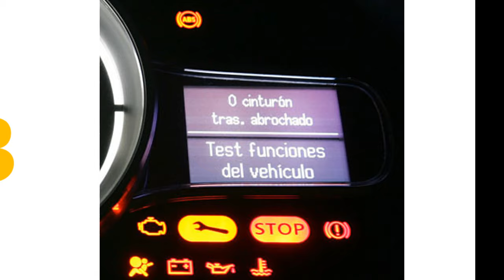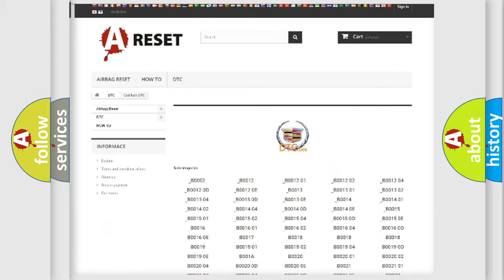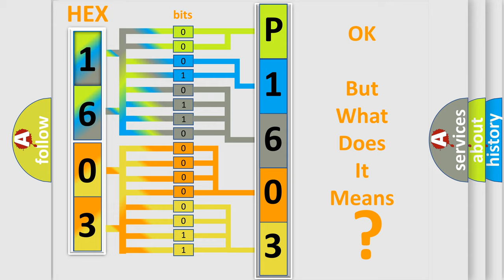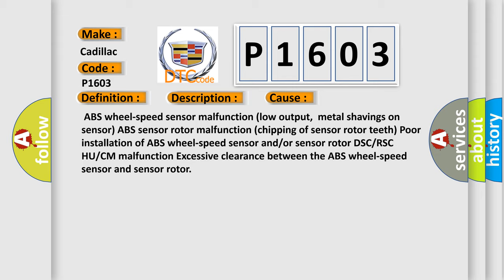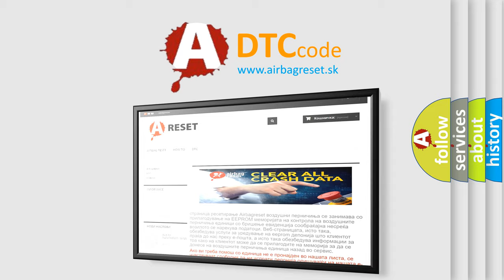DTC Cadillac P1603 Short Explanation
Contents:
0:21 Basic DTC analysis according to OBD2 protocol standard.
1:48 Insight into programming
2:58 A diagnostically understandable description of the Diagnostic Trouble Code
3:05 Basic error definition

Make:
Cadillac
Code:
P1603
Definition:
RR ABS Wheel-Speed Sensor or ABS Sensor Rotor System
Description:
Vehicle wheel speed signals of any of the four vehicle wheels indicate abnormal acceleration that exceeds specification. Periodic abnormality is detected in the signal wave pattern from the ABS wheel-speed sensors.
Cause:
 ABS wheel-speed sensor malfunction (low output,metal shavings on sensor) ABS sensor rotor malfunction (chipping of sensor rotor teeth) Poor installation of ABS wheel-speed sensor and or or sensor rotor DSC or RSC HU or CM malfunction Excessive clearance between the ABS wheel-speed sensor and sensor rotor